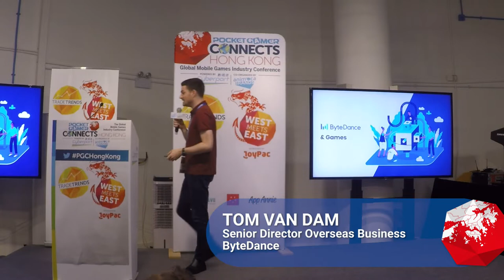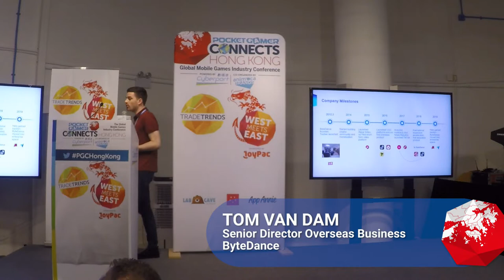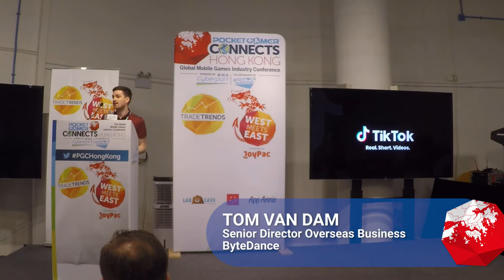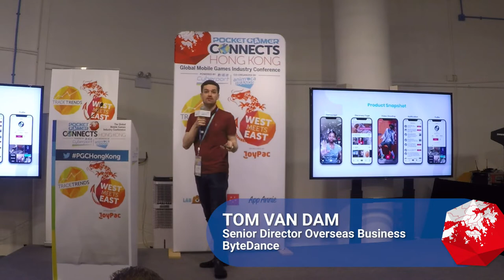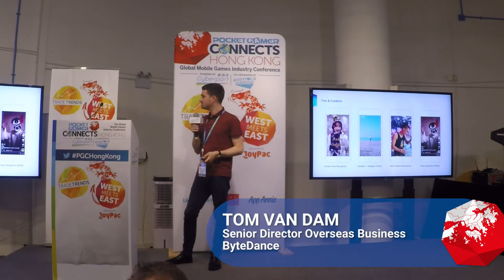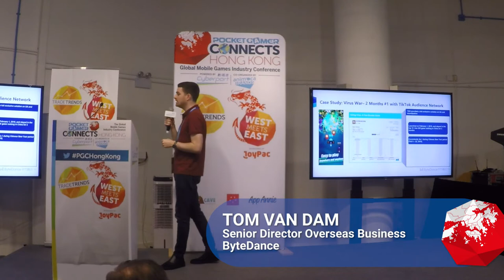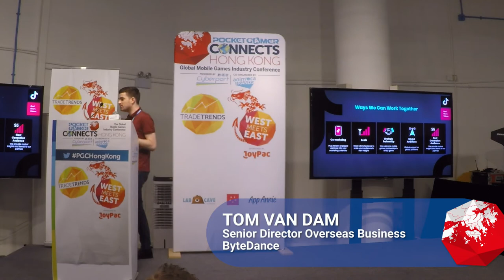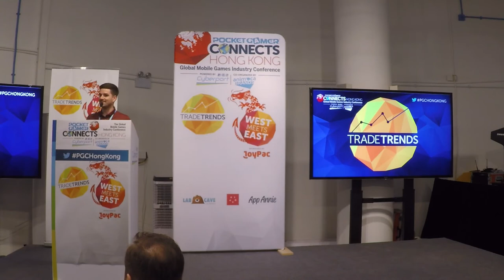TikTok and ByteDance games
ByteDance’s Tom van Dam delivers a Trade Trends session at Pocket Gamer Connects Hong Kong 2019 on July 17th, focused on TikTok and ByteDance games.